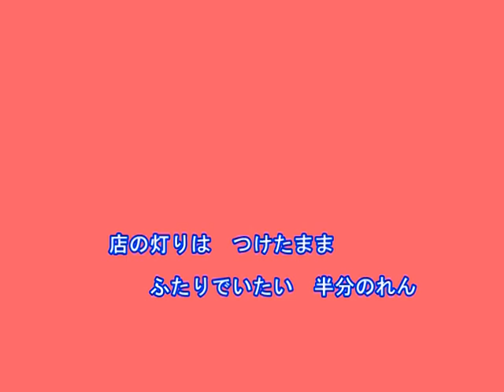半分のれん（川中美幸）～Cover by MURO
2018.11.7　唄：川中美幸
作詞：岸かいせい
作曲：佐峰捨比古
編曲：伊戸のりお